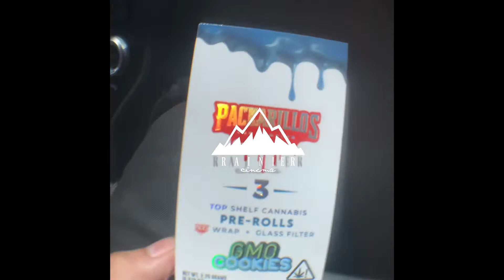TAX!- MEEZY RAINIER CINEMA